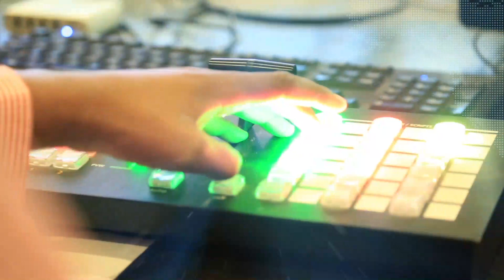WARKA MAYGA SNTV 18.8.2020